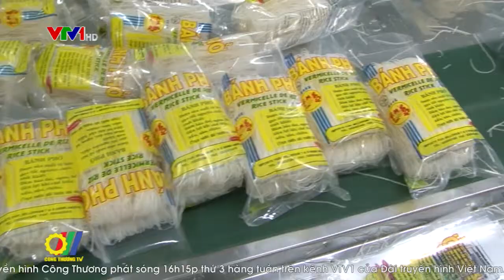Rộng đường đầu tư vào Công nghiệp thực phẩm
Công nghiệp chế biến thực phẩm là một trong những nhóm ngành được Chính phủ lựa chọn ưu tiên phát triển từ nay đến năm 2025, tầm nhìn đến năm 2035. Với nhu cầu lớn ở trong nước và xuất khẩu, cộng với các chính sách khuyến khích của Chính phủ là những cơ hội lớn cho doanh nghiệp đầu tư vào lĩnh vực này...